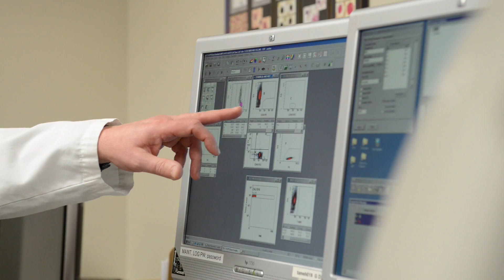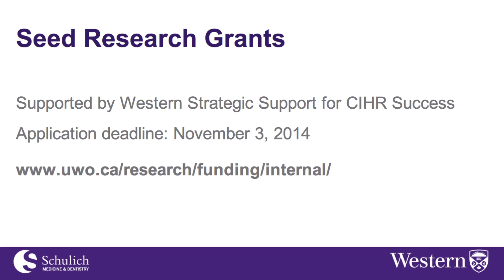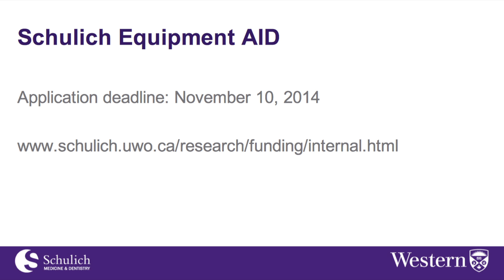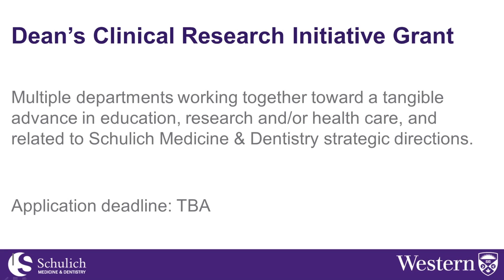Dean's Video Newsletter - Research Funding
In this edition of the Dean's Video Newsletter, Schulich Medicine & Dentistry Dean, Dr. Michael J. Strong discusses the changing funding landscape for medical research and ways that the School is providing support and additional funds to its researchers during this challenging time.